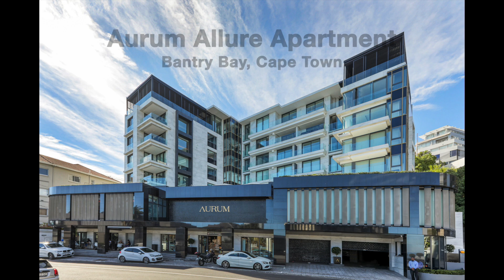Aurum Allure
Aurum Allure has the best and most sought after address in Cape Town, situated in the Aurum Luxury Residential Apartments. This 2 Bedroom ultra luxury apartment offers plush interiors with extremely high finishes, magnificent ocean views, beautiful communal pool and a location that is just a stones throw away for the beach and the hub of the city centre.

Recently renovated, Aurum Allure will blow you away with it’s sophistication and gorgeous views. There is air conditioning throughout, a 24 hour concierge, large communal pool and a brand new spa.

This is a dedicated year-round vacation home which is exclusively and professionally managed. The offices for the manager are based in Camps Bay. This property has been meticulously vetted prior to on-boarding, comes with a dedicated 24/7 guest support team, WiFi and hotel grade amenities. The manager prides themselves on offering the highest level of service to ensure you have a memorable stay!